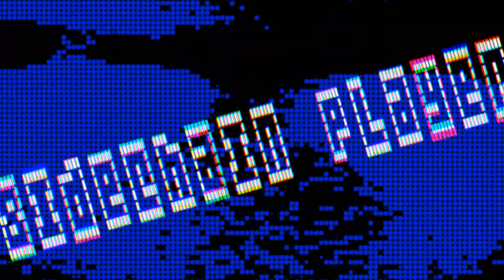Friday the 13th Killer Puzzle! Backwoods Backstabber